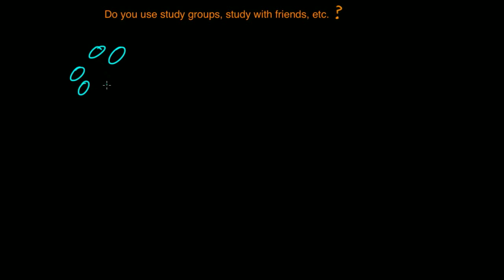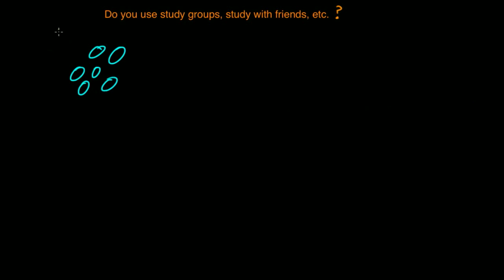Question 18 - Do you use study groups?